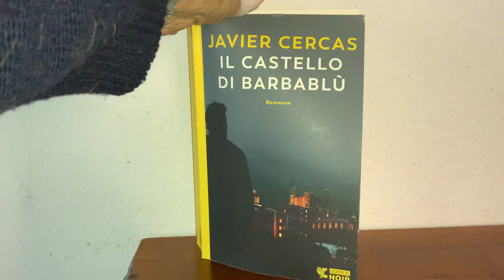Incipit de "Il Castello di Barbablù" di Javier Cercas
Autore: Javier Cercas ✮
Editore: Guanda ✮
Voto: 8 ✮